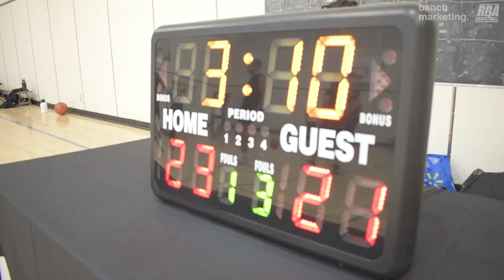2024 Vancouver Winter Comp League - Noon Platoon vs Warriors - Roundball BC Mens Basketball League